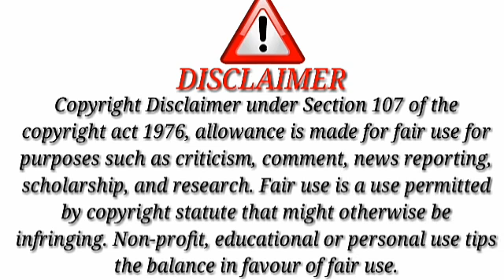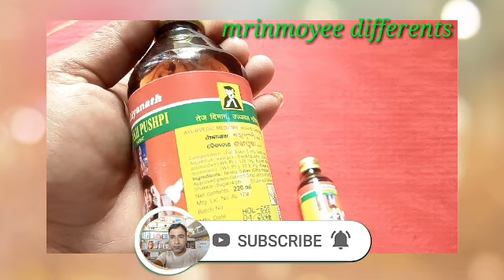How to Use Badyanath Shankha Pushpi || बैद्यनाथ शंखपुष्पी शर्वत के फायदे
Dosto mere is video ko aapka thorasa kaam me aaye to mera mehanat me shafalotai aasman su sakte hai

I wish you healthy 🙏